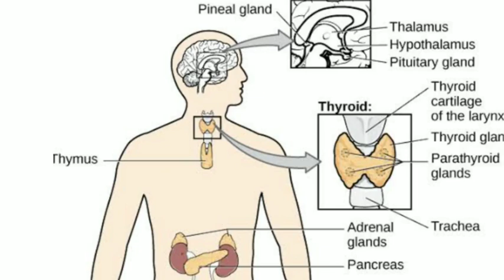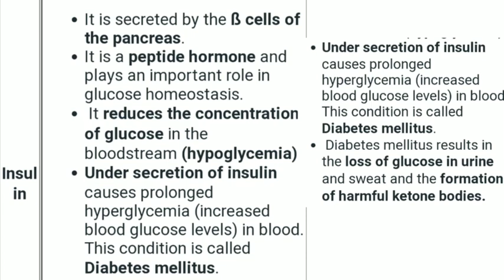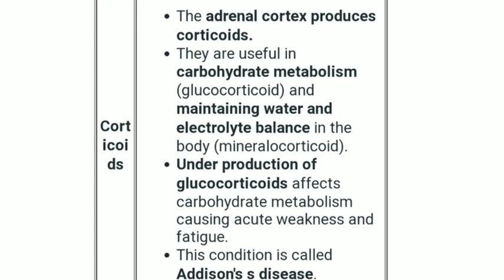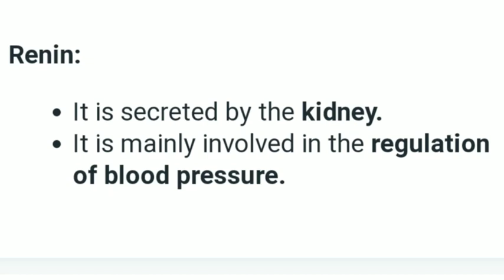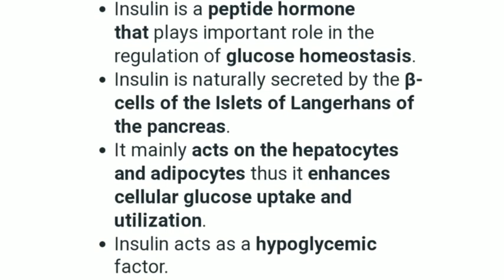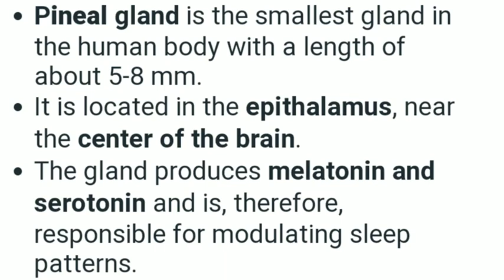Endocrine system NEET/TGT/PGT /11th/10 Base to high point knowledge